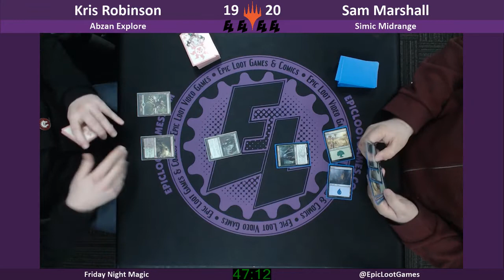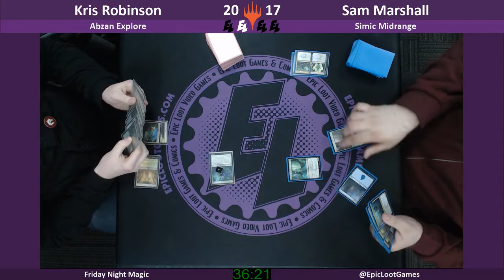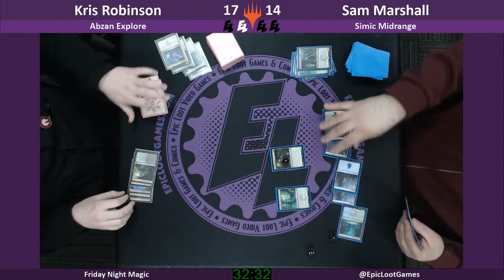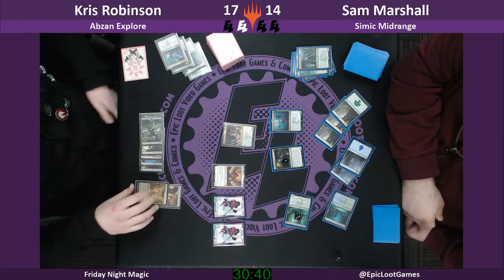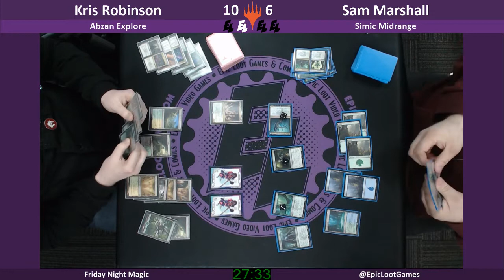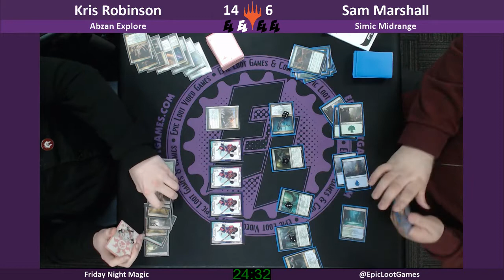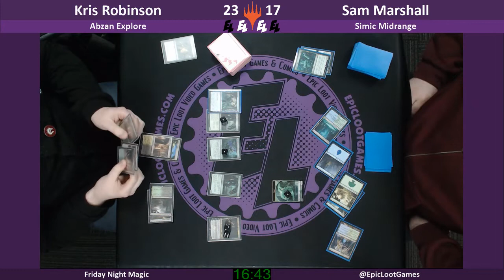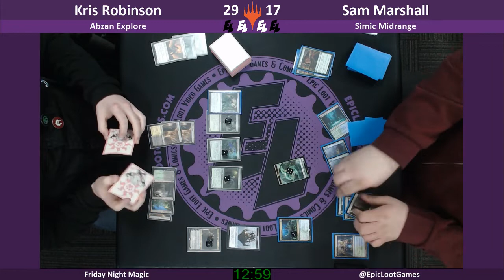Featured Matches - Standard: Abzan Explore vs Simic Midrange